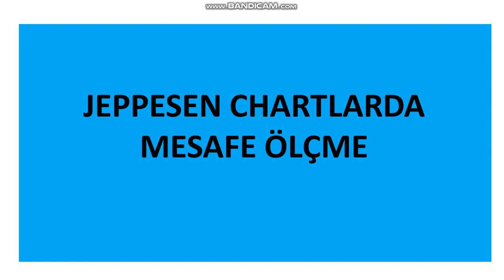JEPPESEN CHARTLARDA MESAFE ÖLÇME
VİDEO 2